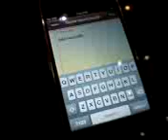iPhone: Escribiendo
Haciendo una prueba de escribir en el iPhone